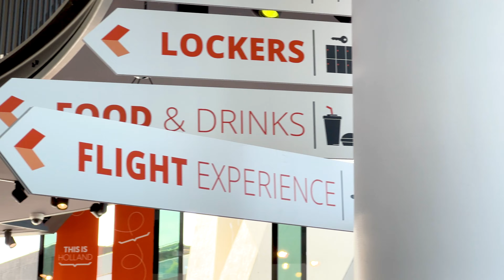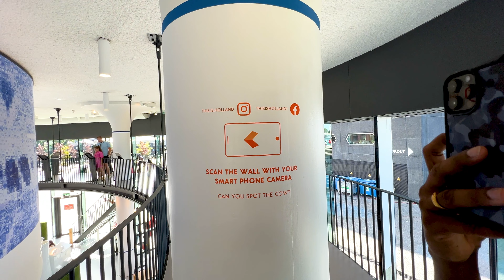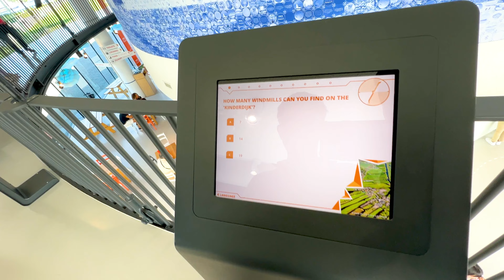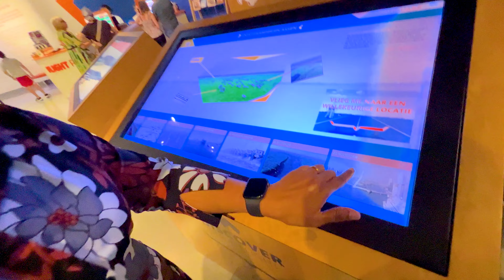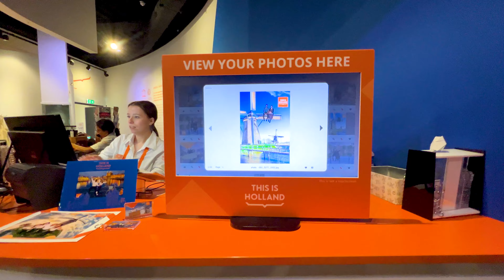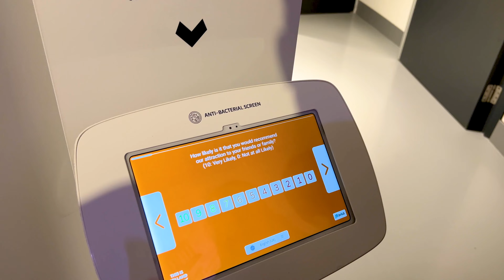மிரள வைத்த பறப்பு அனுபவம் |எல்லா நகரங்களின் மேலும் பறந்தாச்சு | This is Holland | KARTHIK Highlights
(Watch our videos at 4K quality for a better experience)
“This is Holland” என்கின்ற நெதர்லாந்தில் அமைந்துள்ள ஒரு இடத்தில் ஒரு அற்புதமான பறக்கும் அனுபவத்தை நாங்கள் உணர்ந்தோம்🥰 இந்த 5D அனுபவமானது மிகவும் பிரமிப்பாக இருந்தது. நெதர்லாந்தின் முக்கியமான அழகான இடங்களை இந்த பயணத்தின் ஊடாக ஓர் பறவையின் பார்வையில் பார்க்கக் கூடியதாக இருந்தது.

At THIS IS HOLLAND, we experienced a spectacular 5D Flight Experience over many must-sees of the Netherlands! Felt like a bird for a moment and admired the famous Amsterdam canals, the Wadden Sea, the Veluwe and more from the air. A truly breathtaking experience! Crazy special effects - such as wind, mist and scent - stimulated all the senses and made it seem as if we were really flying through the clouds, crossing dikes and braving storms.

KALAI, 5 International Awards, A Karthik Siva Film oe